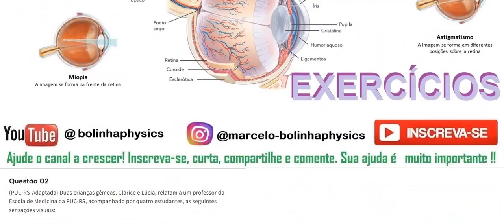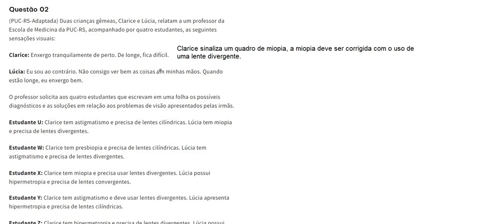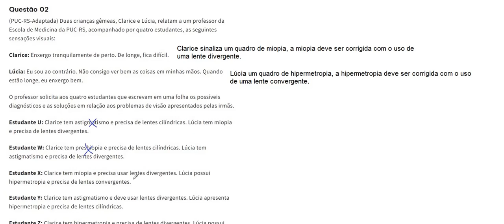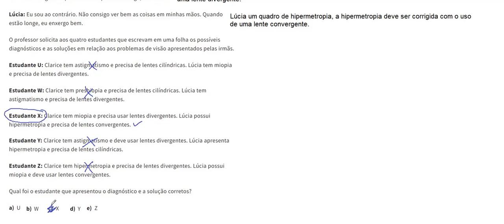Alterações da visão AS02 Duas crianças gêmeas, Clarice e Lúcia, relatam a um professor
Questão 02 (PUC-RS-Adaptada) Duas crianças gêmeas, Clarice e Lúcia, relatam a um professor da Escola de Medicina da PUC-RS, acompanhado por quatro estudantes, as seguintes sensações visuais:

Clarice: Enxergo tranquilamente de perto. De longe, fica difícil.

Lúcia: Eu sou ao contrário. Não consigo ver bem as coisas em minhas mãos. Quando estão longe, eu enxergo bem.

O professor solicita aos quatro estudantes que escrevam em uma folha os possíveis diagnósticos e as soluções em relação aos problemas de visão apresentados pelas irmãs.

Estudante U: Clarice tem astigmatismo e precisa de lentes cilíndricas. Lúcia tem miopia e precisa de lentes divergentes.

Estudante W: Clarice tem presbiopia e precisa de lentes cilíndricas. Lúcia tem astigmatismo e precisa de lentes divergentes.

Estudante X: Clarice tem miopia e precisa usar lentes divergentes. Lúcia possui hipermetropia e precisa de lentes convergentes.

Estudante Y: Clarice tem astigmatismo e deve usar lentes divergentes. Lúcia apresenta hipermetropia e precisa de lentes cilíndricas.

Estudante Z: Clarice tem hipermetropia e precisa de lentes divergentes. Lúcia possui miopia e deve usar lentes convergentes.

Qual foi o estudante que apresentou o diagnóstico e a solução corretos?

U

W

X

Y

Z